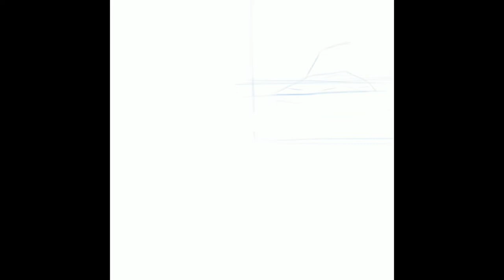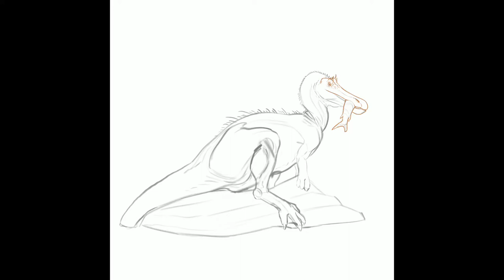How to paint a Baryonyx in Procreate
Tools: iPad Pro 12.9 and Apple Pencil.
Software: Procreate.